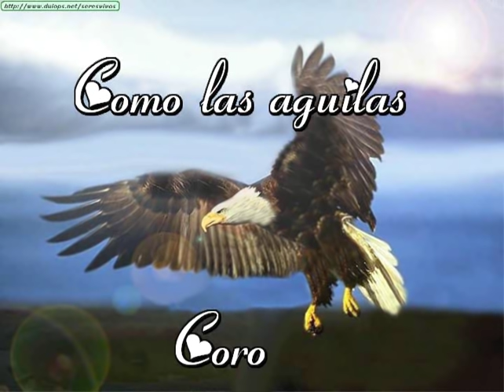Como las aguilas-Coro.